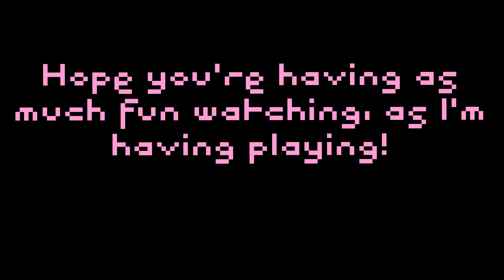Stardew Episode 143, Summer 6, Yr 2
Demetrius wants a pufferfish, and I risk it all in the Volcano!

Daily Stardew adventures, trying to level up as fast as I can!

For more videos, special stream times and more!